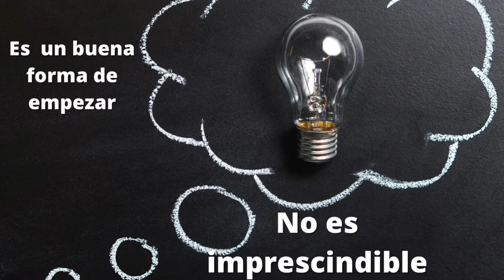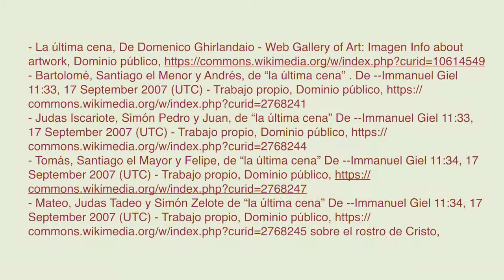COMENTARIO DE LA OBRA "LA ÚLTIMA CENA" DE LEONARDO DA VINCI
Vídeo en el que se realiza el comentario de la obra enfocado al examen de EBAU en la Región de Murcia.